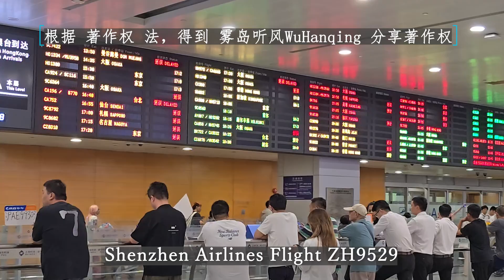航班自动广播 深圳航空 ZH9529 深圳 浦东2号候机楼 延误抵达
1. 该声音版归属于 浦东2号 候机楼
2. 本视频仅用作本人对IED机场自动广播系统的兴趣记录。
3. 本人无法/无权向任何第三方出售音频文件或提供制作广播音频服务。

合作博主：@雾岛听风WuHanqing
视频标题：【追飞机的人】沈阳拍飞机去哪里？沈阳桃仙国际机场拍机攻略 ZYTX 沈阳飞友打卡必去_哔哩哔哩_bilibili